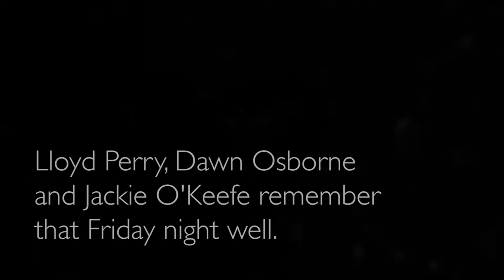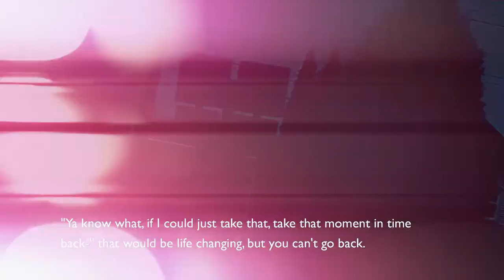7.7.78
SUBTITLED – Lloyd Perry, Dawn Osborne Ames and Jackie O'Keefe Lincoln met one summer afternoon to discuss the Friday night 39 years ago when their friend Mary Tanner disappeared.